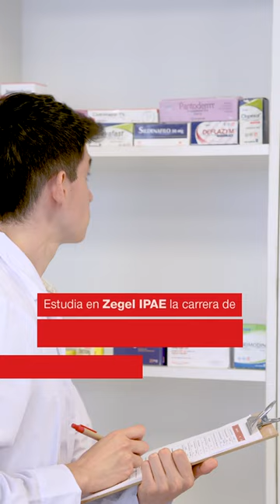Empleo asegurado con Farmacias Peruanas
Si deseas estudiar la carrera de Técnico en Farmacia con el Programa Dual de Zegel IPAE haz clic aquí 👉🏻